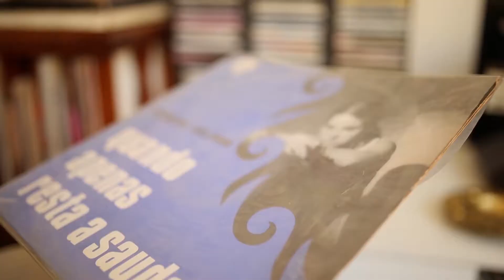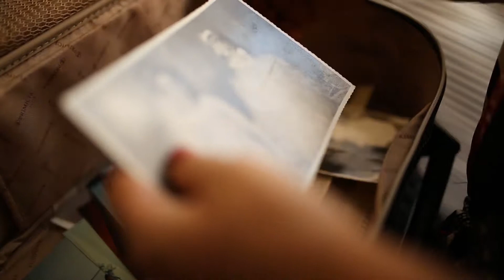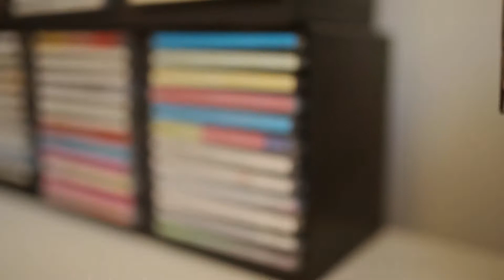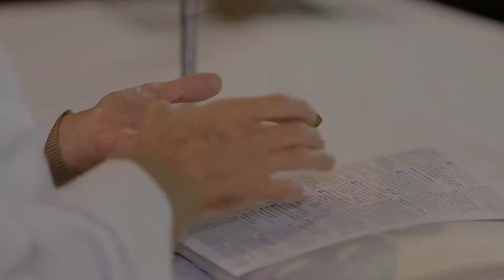Marisa e Rôney | Melhores momentos